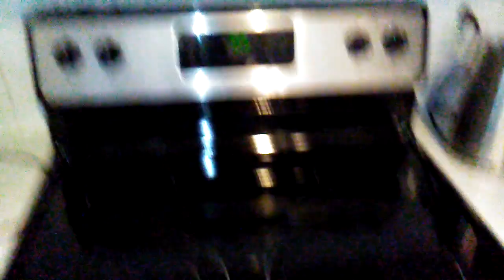Details are important 😎